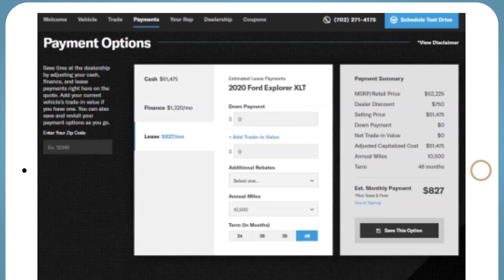2021 Chevrolet Silverado_1500 LT SC Mount Pleasant, Sullivans Island, Charleston, Morris Island...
Pre-Owned 2021 Chevrolet Silverado_1500 LT available at Starling Chevrolet located in 1607 Hwy 17 N, Mount Pleasant, SC, 29464. Servicing the Mount Pleasant, Sullivans Island, Charleston, Morris Island, Wando area.
Please mention the stock 138970T when you contact the dealership for this vehicle.